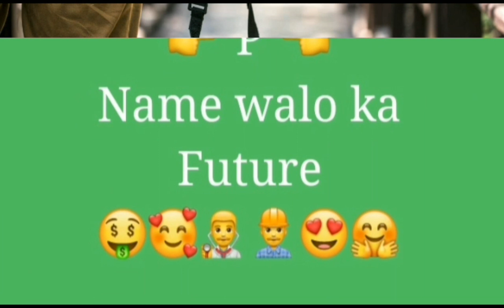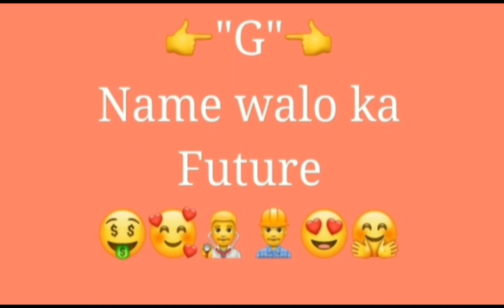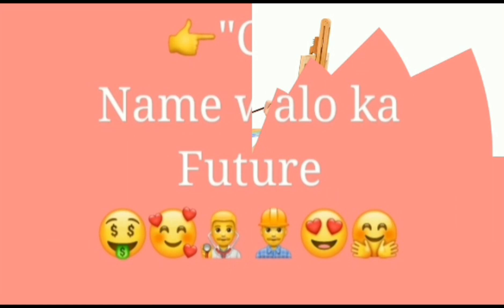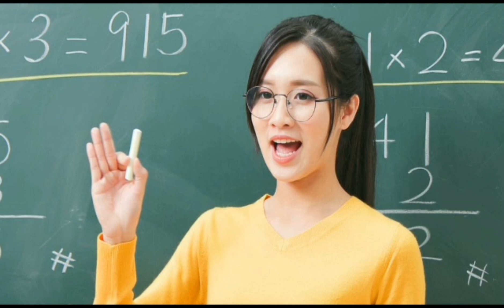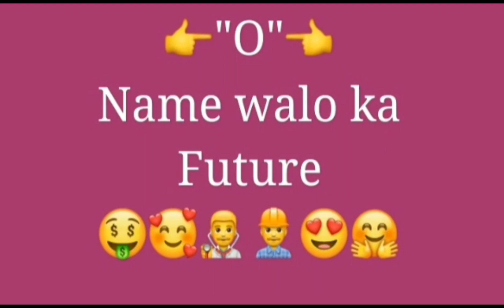A to Z name walo ka future|S name walo ka future|R name walo ka future|word of entertainment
Mreward A to Z name walo ka future|S name walo ka future|R name walo ka future|word of entertainment